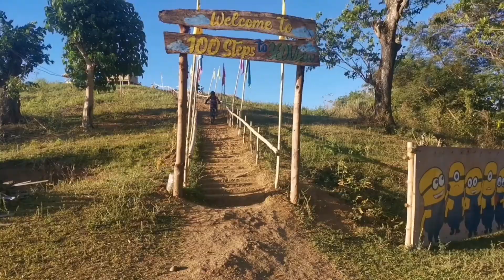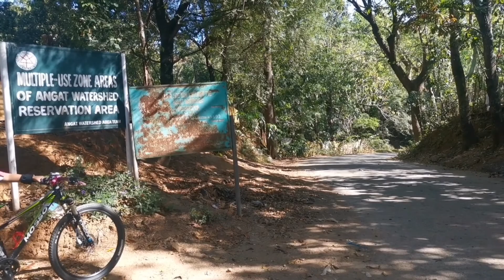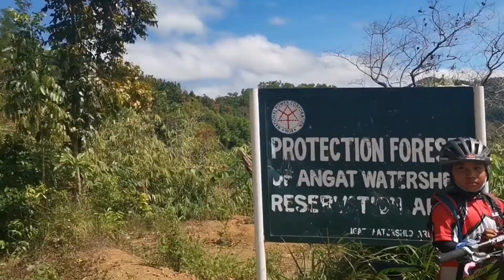9 year old Padyak All The Way to BIT-BIT river,Norzagaray Bulacan Royal queens view park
bit-bit river x mountain view x royal queens view park, Norzagaray Bulacan